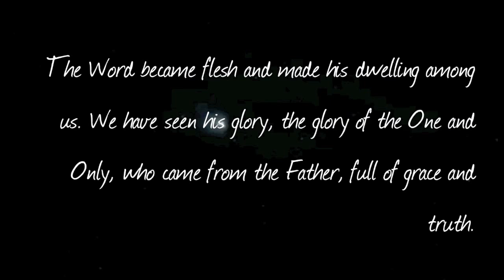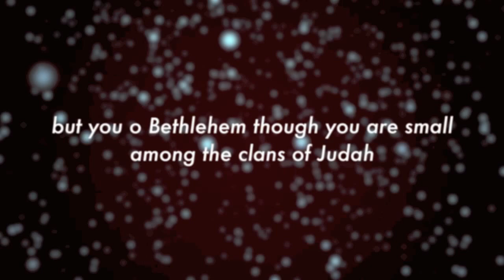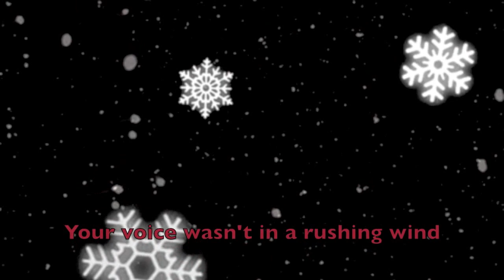promo encounter 720p